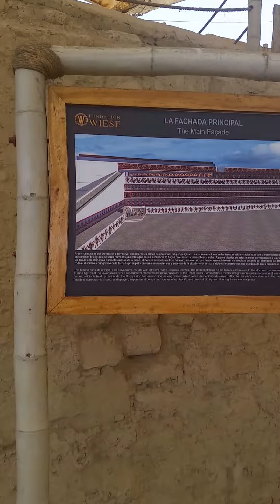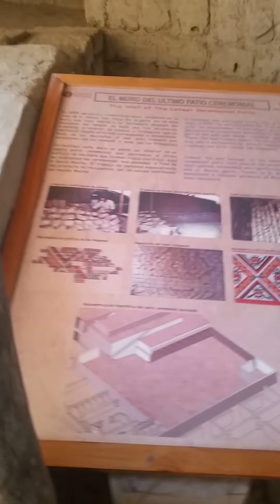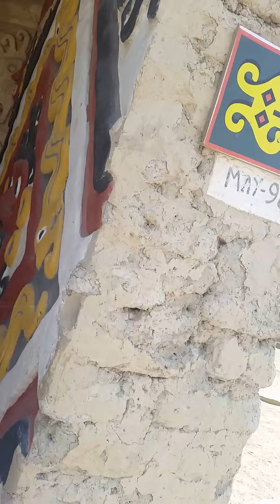La señora de El Cao, Huaca El Brujo